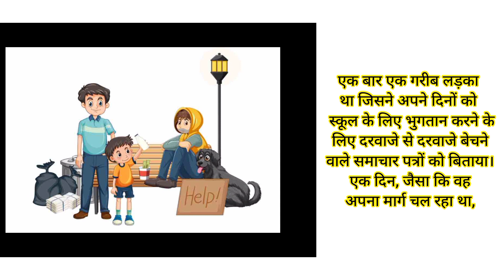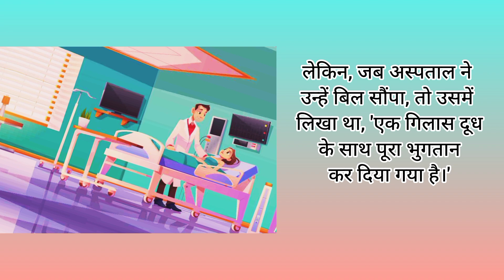A Glass of milk| Motivational story| cartoon story| Majedar Story| Story for kids 🌺🌺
Toy Story is a 1995 American computer-animated comedy film produced by Pixar Animation Studios and released by Walt Disney Pictures. The first installment in the Toy Story franchise, it was the first entirely computer-animated feature film, as well as the first feature film from Pixar. It was directed by John Lasseter (in his feature directorial debut) and produced by Bonnie Arnold and Ralph Guggenheim, from a screenplay written by Joss Whedon, Andrew Stanton, Joel Cohen, and Alec Sokolow and a story by Lasseter, Stanton, Pete Docter, and Joe Ranft. The film features music by Randy Newman, and was executive-produced by Steve Jobs and Edwin Catmull. The film features the voices of Tom Hanks, Tim Allen, Don Rickles, Jim Varney, Wallace Shawn, John Ratzenberger, Annie Potts, R. Lee Ermey, John Morris, Laurie Metcalf, and Erik von Detten
kids Tube ☘️